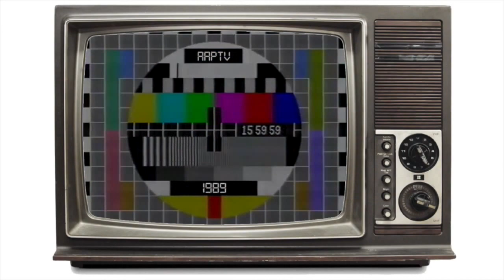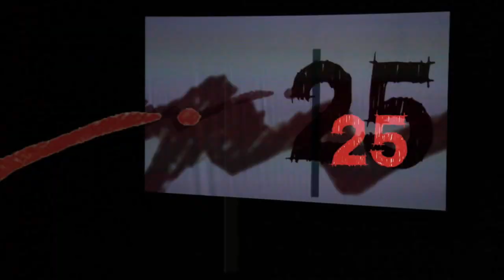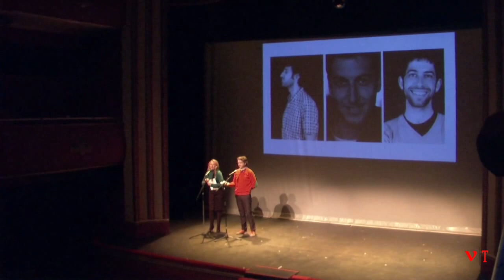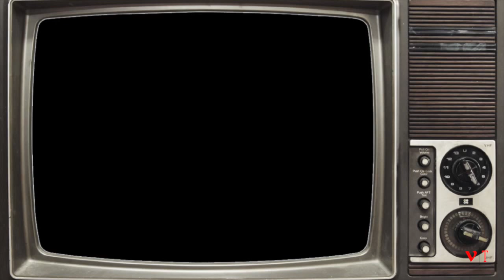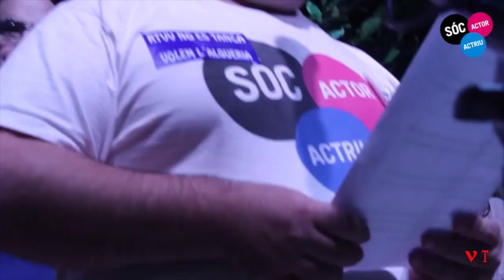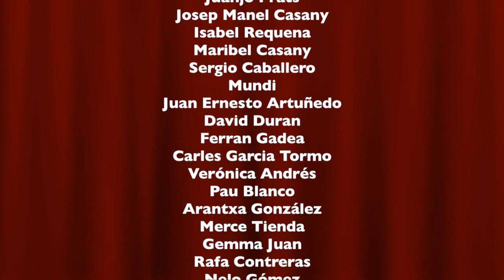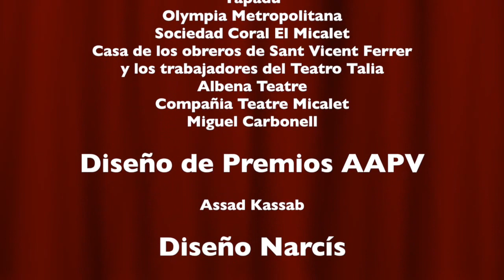Premios AAPV - XXV Aniversario